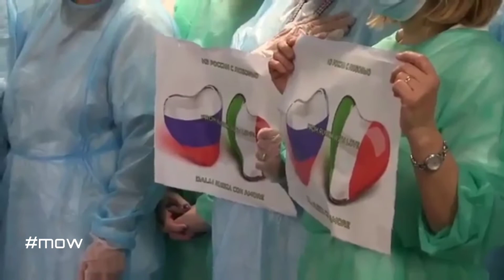Российские специалисты по борьбе с коронавирусом в Италии